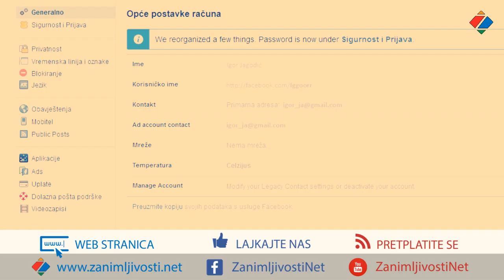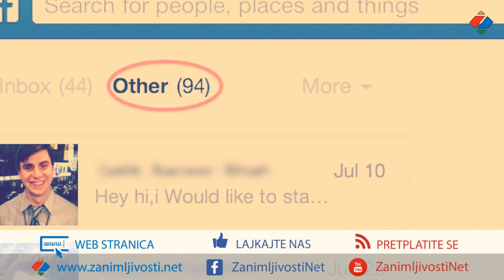Facebook trikovi za koje bi trebalo da znate